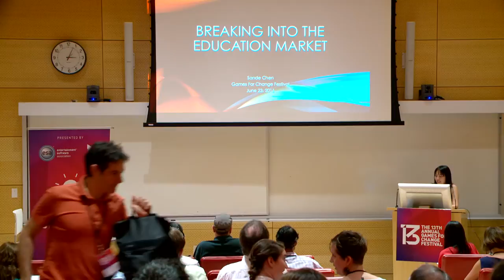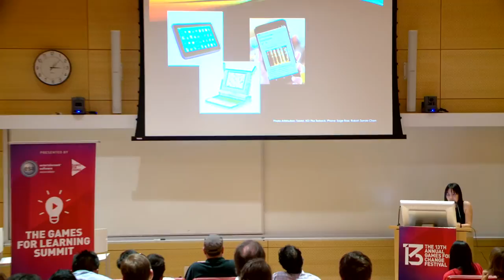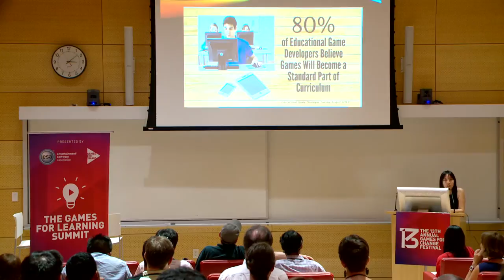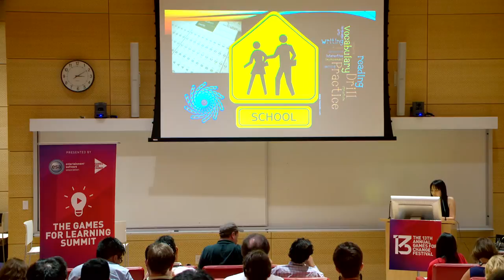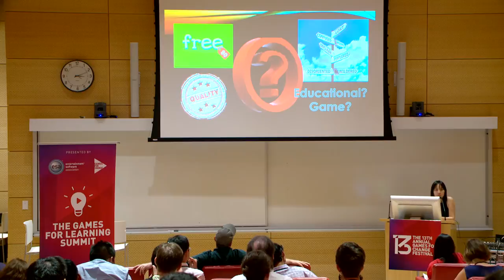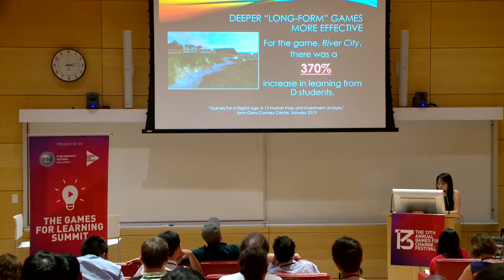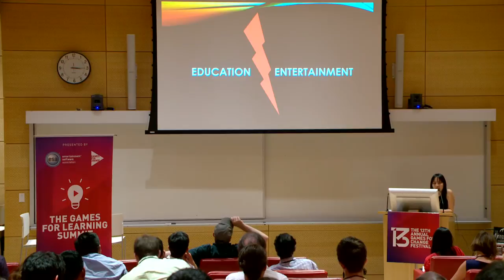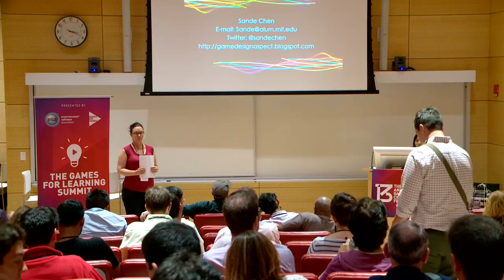Pro Tips for Breaking into the Education Market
With today's technologies, are we poised for a transformation of the school system or are we doomed to be mired in the traditions of the past? Learn about the challenges facing developers, educators, and administrators, and how games can provide transformative experiences in the classroom.

Speaker:
Sande Chen (Co-author of Serious Games: Games That Educate, Train, and Inform)